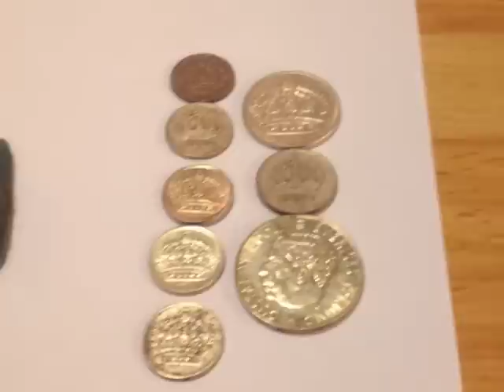Gold Ring & 8 More Silver Coins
I found rings 30-31 on a wet, windy and cold day on the beach. More silver coins to the stack as well.